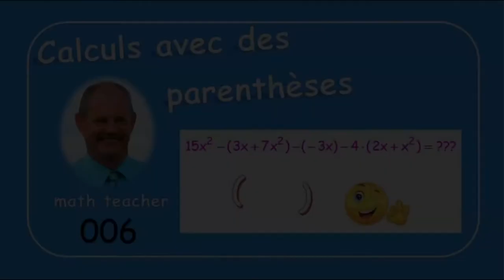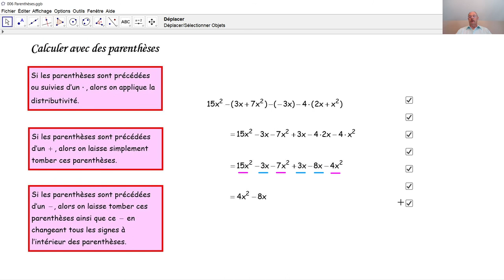Calculs avec des parenthèses 006